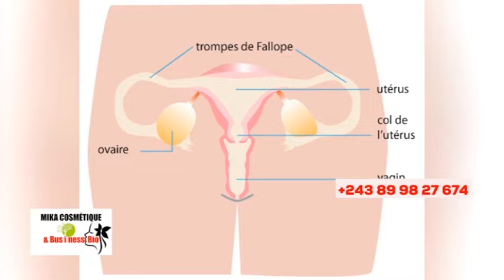🔥DÉNIS LESSIE CHEZ WATA, 70 VISA EPESI VERTIGE + APANZI BA PASTEURS, KINDOKI DÉVOILÉ SUIVEZ !